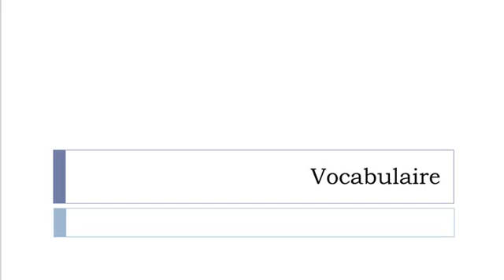Französisch Vokabeln = Vorführgeräte